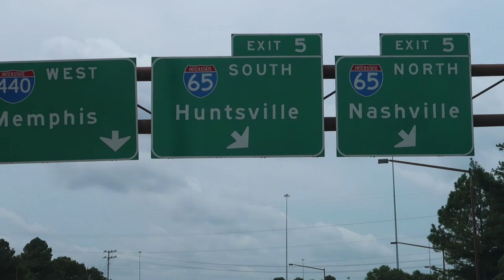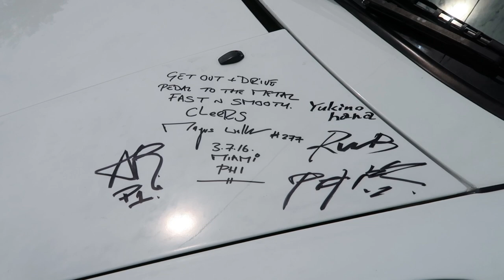Nashville RWB Porsche Build Part 1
Today I had the honor of going to my brothers shop to witness Akira Nakai do his thing on a gorgeous air cooled Porsche 911 Turbo. It was done up in the Martini Racing color way and looks amazing. Akira hand fit all of his wide body projects and it an absolute boss!!